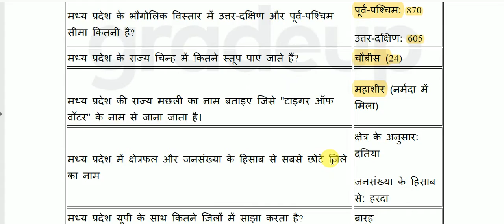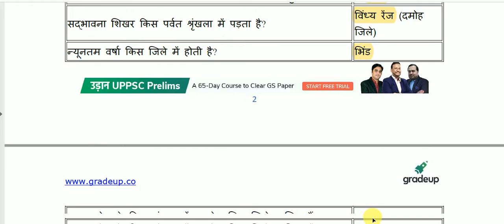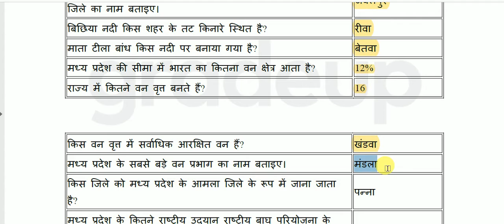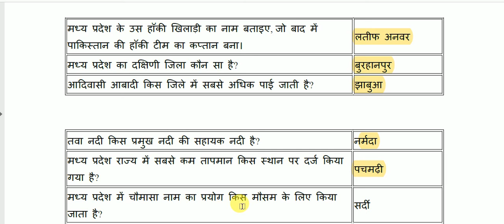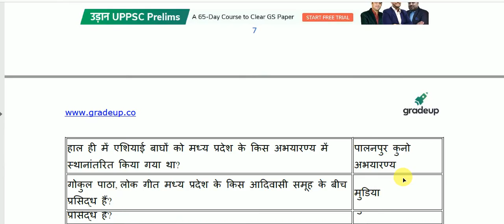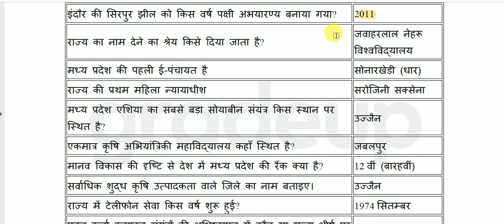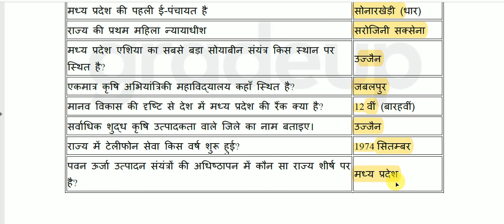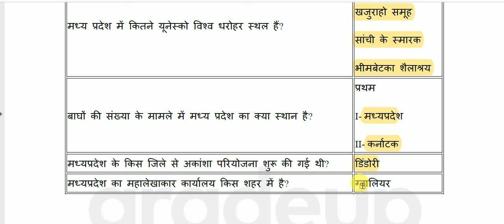Madhya Pradesh GK Question and Answer || मध्य प्रदेश सामान्य ज्ञान